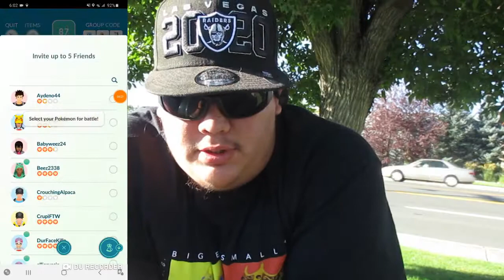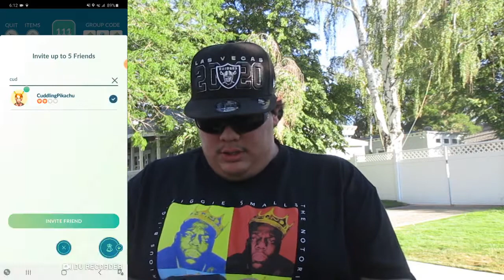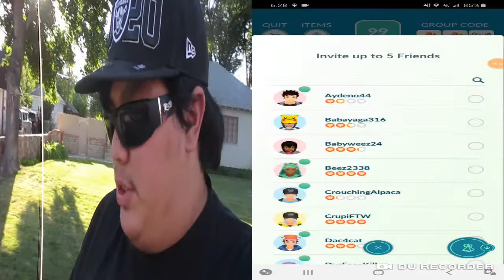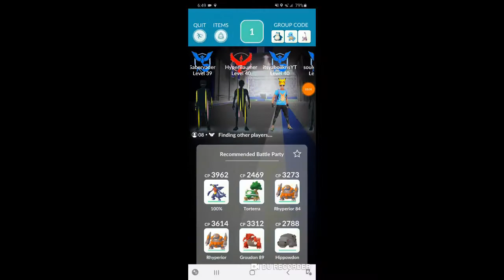Pokemon go: deoxys raid hour with Alex!!!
come see how i did during raid hour for deoxys and make sure to check out alex channel for his point of view